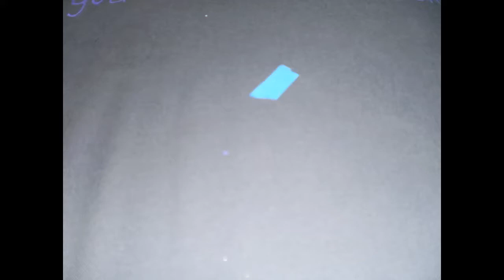Futon Art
I have an old futon that im decorating. im not a very good artist so its just for fun.